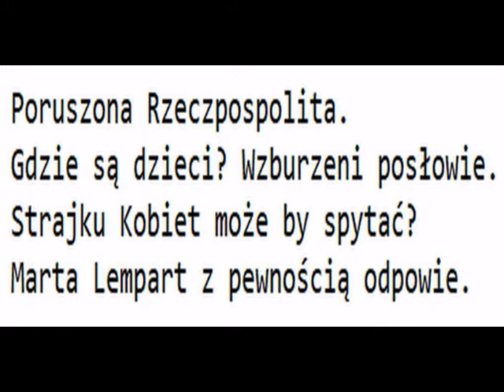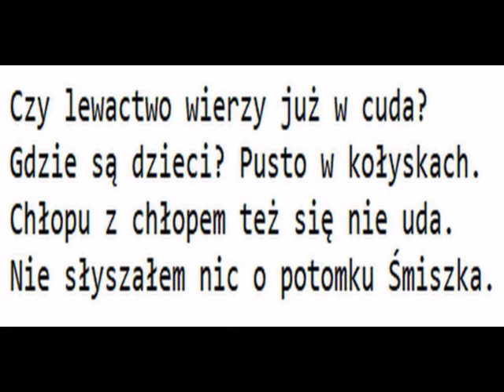Gdzie są dzieci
Jaki rwetes. Czubate drą ryje.
Wśród Totalnych jednaki wciąż schemat.
Gdzie są dzieci? Które? I czyje?
Te z aborcji?
To fakt - ich już nie ma...

Poruszona Rzeczpospolita.
Gdzie są dzieci? Wzburzeni posłowie.
Strajku Kobiet może by spytać?
Marta Lempart z pewnością odpowie.

Obłęd jakiś to. Paranoi dróżki.
Perspektywa rysuje się słabo.
Gdzie są dzieci? Pytają komuszki.
Kto je począć miał?
Baba z babą?

Czy lewactwo wierzy już w cuda?
Gdzie są dzieci? Pusto w kołyskach.
Chłopu z chłopem też się nie uda.
Nie słyszałem nic o potomku Śmiszka.
2 października 2021